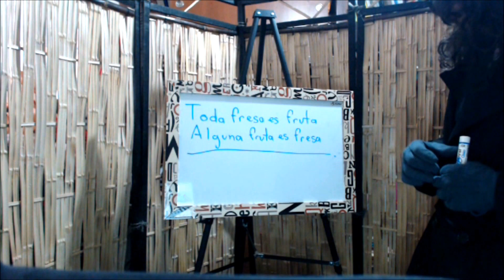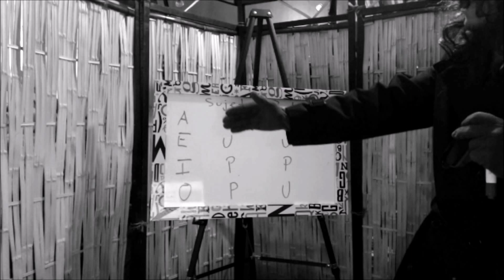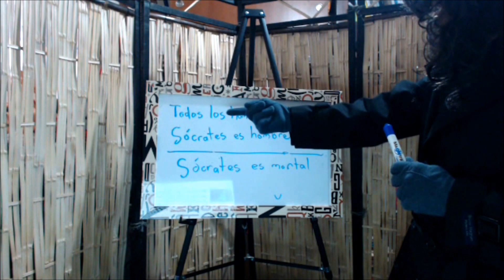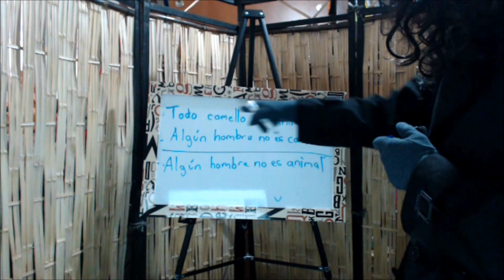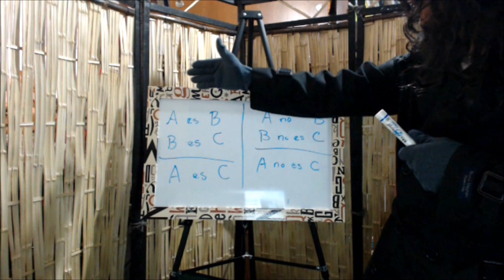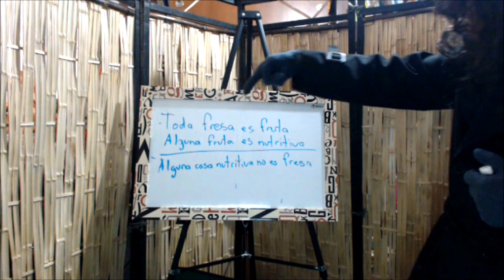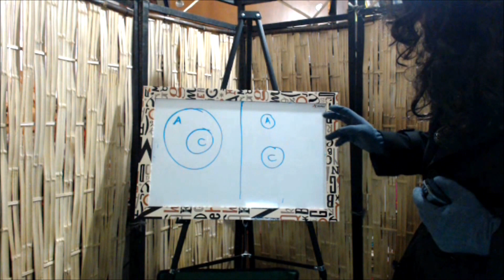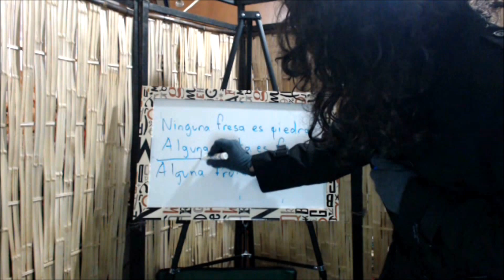Reglas del silogismo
Las ocho reglas del silogismo explicadas didácticamente.